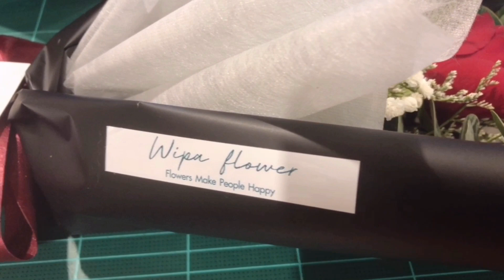Flower bouquet wrapping tutorial | single rose wrapping | how to make flower bouquet | Wipa Flower